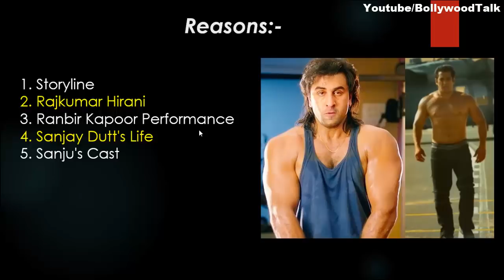5 Reasons why Ranbir's Sanju will easily beat Salman Khan's Race 3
रणबीर कपूर की संजू बजाएगी सलमान की रेस 3 का बैण्ड, जानिये कैसे?

Full Cast of Sanju :
Ranbir Kapoor as Sanjay "Sanju" Dutt
Paresh Rawal as Sunil Dutt, Sanju's father
Manisha Koirala as Nargis, Sanju's mother
Dia Mirza as Manyata Dutt, Sanju's wife
Sonam Kapoor
Vicky Kaushal
Anushka Sharma as a biographer
Karishma Tanna as Madhuri Dixit
Jim Sarbh as Salman Khan
Tabu in a cameo appearance as herself
Boman Irani in a special appearance as himself
Sayaji Shinde as Don
Mahesh Manjrekar as himself
Arshad Warsi as himself (cameo)
Sanjay Dutt as himself (end credits)
Aditi Gautam as Namrata Dutt, Sanju's elder sister
Ashnoor Kaur as Priya Dutt, Sanju's younger sister